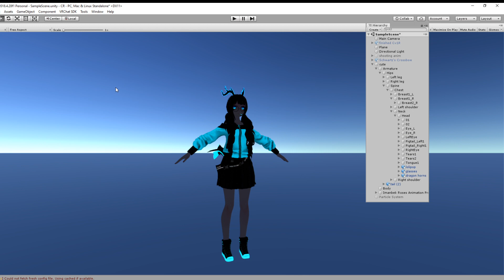Nayu's animation 2 (my version)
Ok so the animation and particles is all done by Nayu but the model is made by me : D.
If your not sure how to set it up make sure to join his discord and find the instructions here: